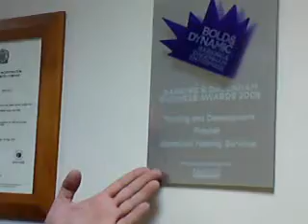Boiler breakdown london plumber E1 EC1 E2 E3 E4 E5 E6 E10 E11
London Air conditioning and refrigeration air conditioning service and repair
Advanced Professional Plumbing & Heating Services London - we're husband and wife formed. Commercial & Domestic plumbing and Heating Services
Gas fires installed, gas fires repaired, gas fires fitted
London - 24 hrs emergency London plumbers. All repairs, services, installations offered for all residential & commercial customers, restaurants, offices, supermarkets, commercial and domestic buildings, hotels etc.
- We've been recommended by "Time out"
- We were awarded : Training and Development Business Award 2008 Finalist
What we do :
And more on website
Areas we cover :
London Plumber All Central London, East London, South East London, West London, North London, Southeast London, Northwest London.Emergency 24 Hrs family run recommended plumbing engineer Heating engineer
- East London 24 hrs plumber service : Docklands Plumber gas engineer, plumbing heating services Tower Hamlet, Isle of Dogs E1, E2, E3, E4, E5, E6, E7, E8, E9, E10, E11, E12, E13, E14, E15, E16 E17, E18
Emergency 24 Hrs family run recommended plumbing engineer East London Plumber E1 Aldgate East